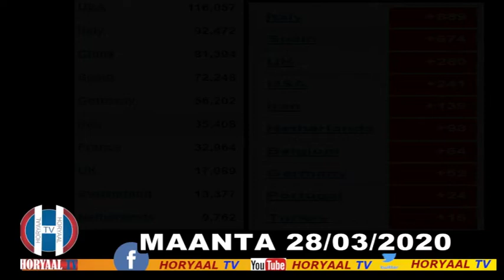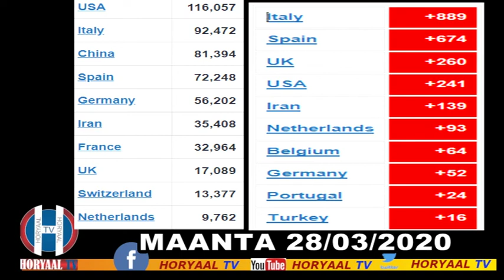WARBIXINTA KARONA EE MAANTA 28 03 2020